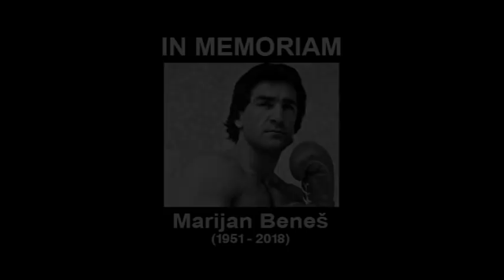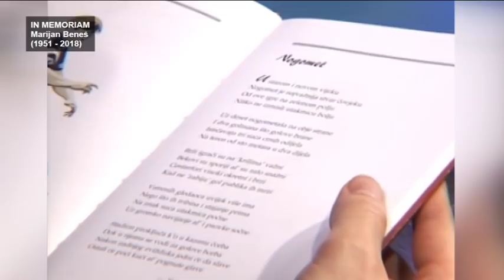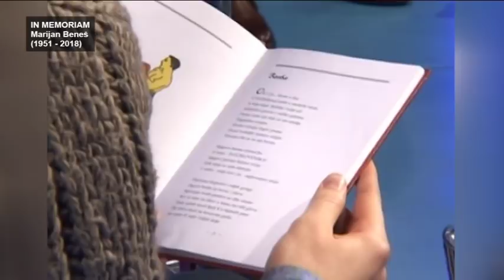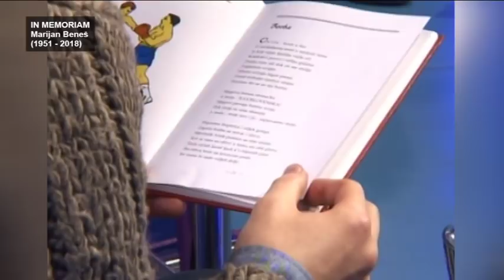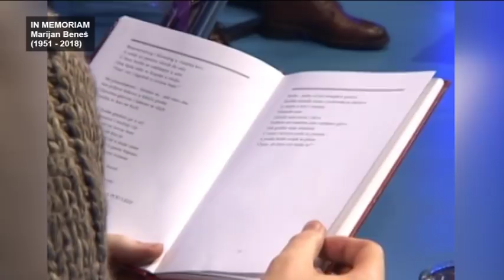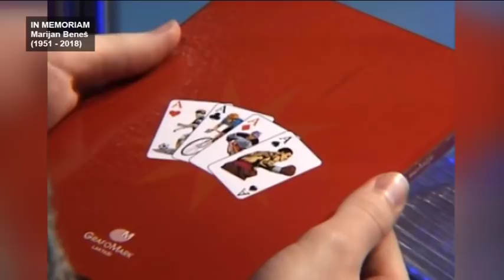IN MEMORIAM MARJAN BENES